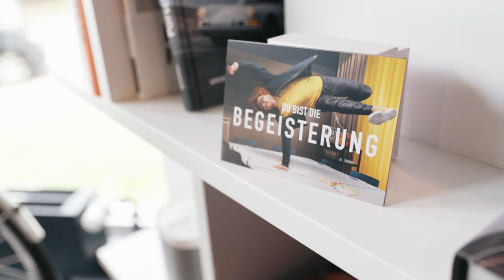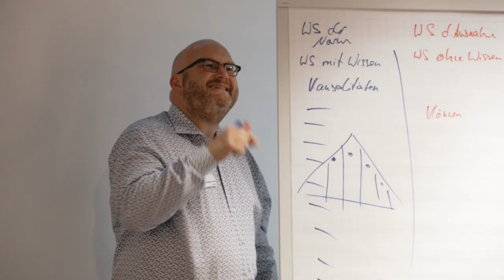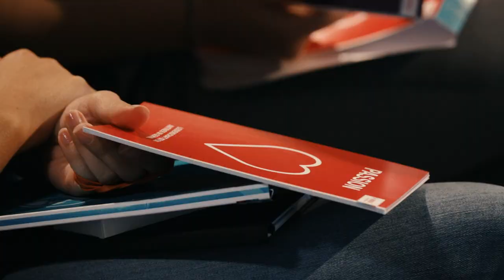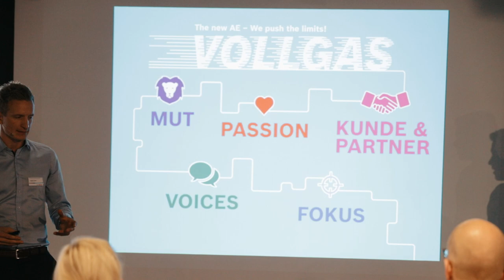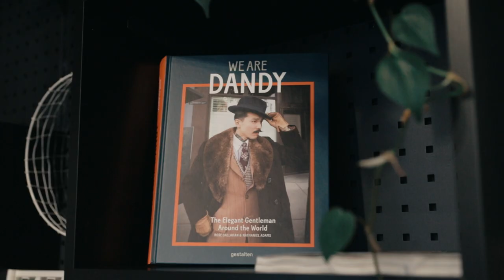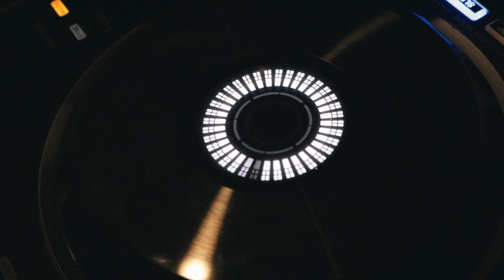Bosch Junior Managers Program und das jährliche Alumni-Treffen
Das Junior Managers Program ist ein Trainee-Programm, das hoch qualifizierte Nachwuchskräfte praxisnah auf die zukünftige Übernahme von Führungsaufgaben vorbereitet. Vor kurzem haben sich Alumni unseres Junior Managers Program getroffen, um gemeinsam über die neue Arbeitswelt und moderne Führung zu sprechen. Wieso die Kultur des „New Work" für sie nicht nur Tischkicker und Freigetränke beinhaltet, erfahren Sie im Video. Erfahre hier mehr über das Programm